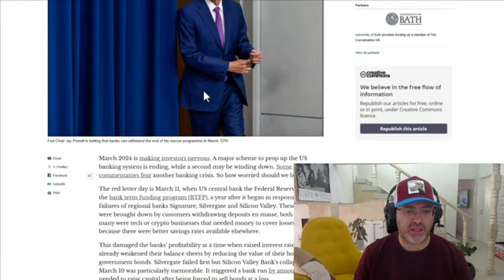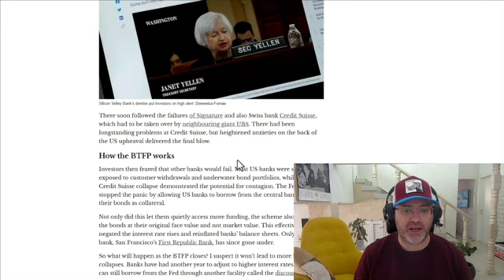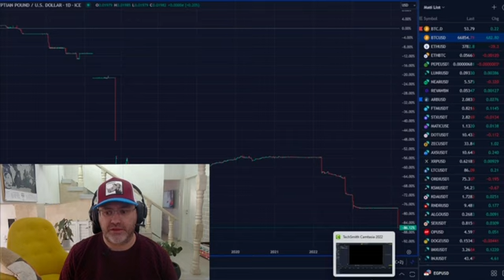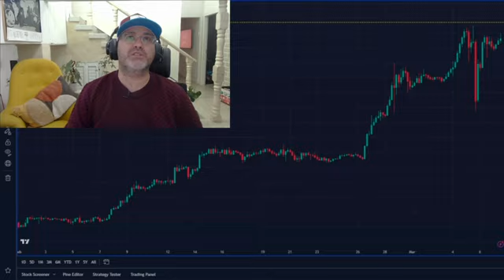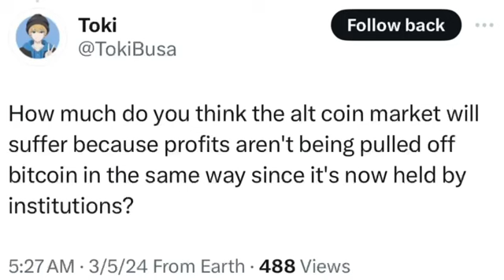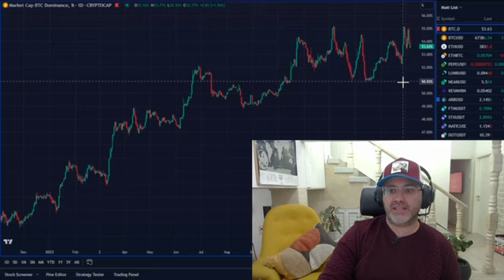AskTheAdvisor | EP06: "Bitcoin Pullback, Bullrun, and BTFP"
Video Description:

Questions:
1) Where did that pullback come from?
2) Where does the BTC bullrun go from here?
3) And what does it mean when the BTFP stops?

BTFP or "Bank Term Funding Program" stops Monday, March 11th

In this brand new show viewers (yes, you too!) are allowed, each week, to submit questions to Mati "The Advisor" Greenspan, the Founder & CEO of Quantum Economics, the of which he will try to answer the following week.

You can either drop those questions on one of our linked socials or in the YouTube comment section below the video.

Who We Are:

BITCOINLIVE provides Affordable Streaming Services. Infotainment & Education on the Digital Asset Space | Decentralized Broadcasting on Bitcoin, Crypto, WEB3, and NFTs | Sponsors & Partnerships: Shieldfolio, CryptoCurator, QuantumEconomics

The content presented here has no regard to the specific investment objectives, financial situation, or particular needs of any user. It is solely presented for informational, educational, and entertainment purposes only. In addition, it is not to be construed as a recommendation, solicitation, or an offer to buy or sell / long or short any securities, commodities, cryptocurrencies, or any related financial instruments, nor should any of this content be taken as investment advice. ALWAYS DO YOUR OWN RESEARCH